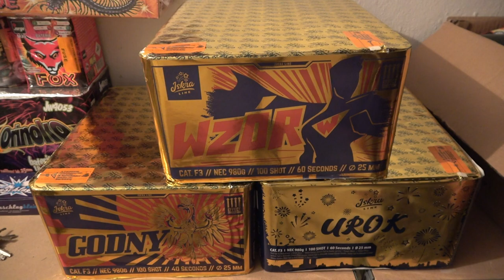Iskra Urok F3 Battrie 100 Schuss